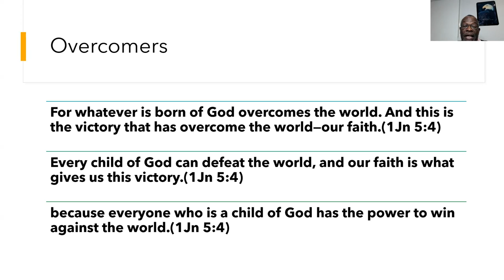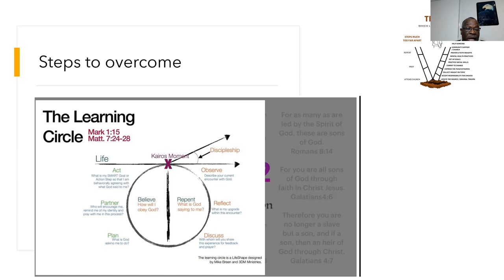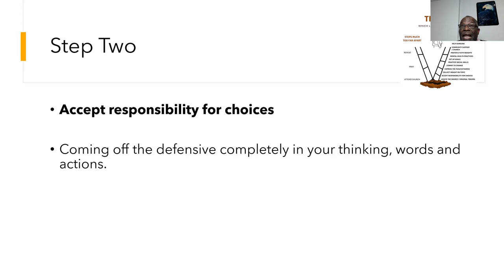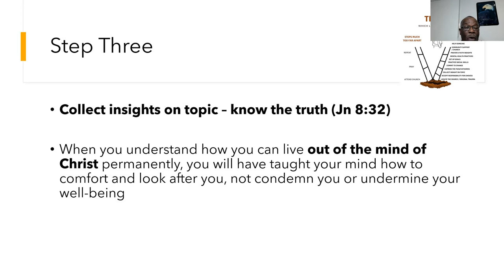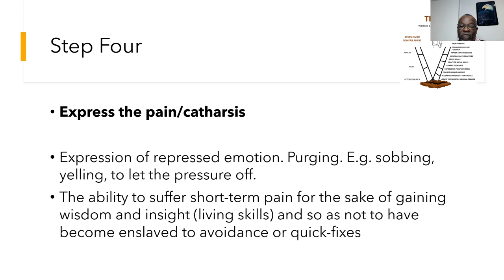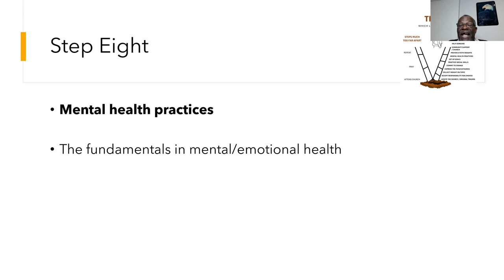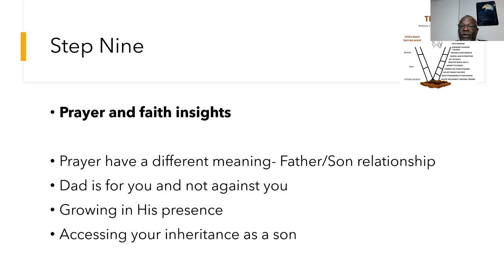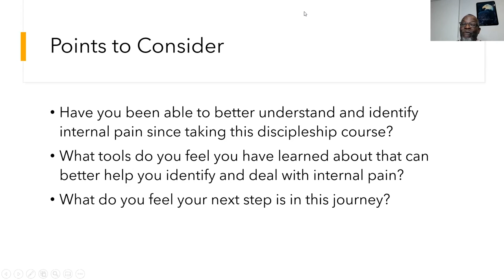Internal Pain Session 4 - Steps To Overcome Internal Pain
1. Have you been able to better understand and identify internal pain since taking this discipleship course?
2. What tools do you feel you have learned about that can better help you identify and deal with internal pain?
3. What do you feel your next step is in the journey?

Papa Luke Iwunze